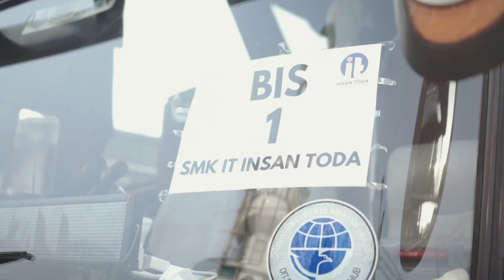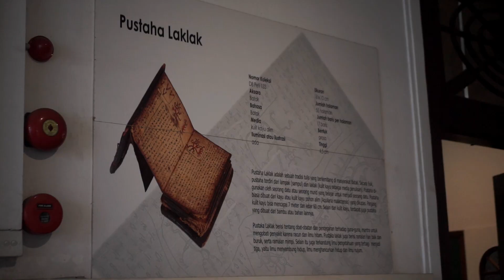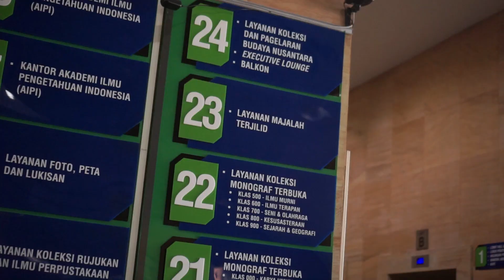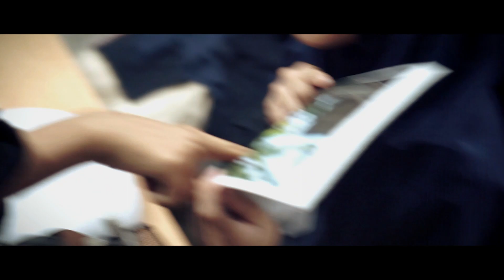SMK IT Insan Toda - Outing Class (Goes To Jakarta)